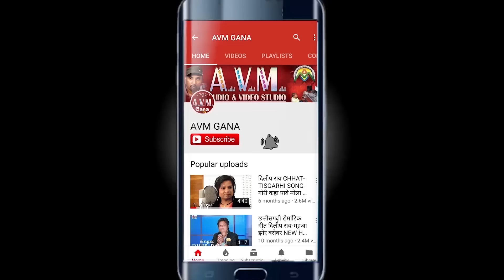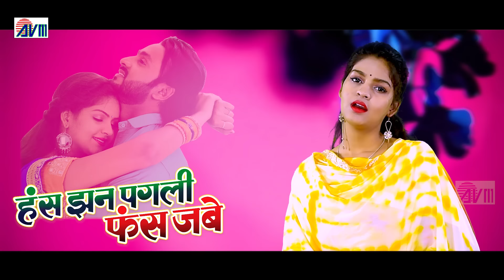Has Jhan Pagli Fas Jabe | Cg Song | Mor Paga Ke | Man| Anikriti | Chhattisgarhi Film | Satish Jain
Has Jhan Pagli Fas Jabe | Cg Song | Mor Paga Ke Kalgi | Man Qureshi | Anikriti | Satish Jain | Chhattisgarhi Film | AVM STUDIO RAIPUR

Movie - Has Jhan Pagli Fas Jabe
Song  -   Mor Paga Ke Kalgi
Singer -  Sunil Soni, Alka Chandrakar
Lyrics -  Vijay Surywanshi
Producer  -  Chhotelal Sahu
Director - Satish Jain
Artist -  Man Qureshi, Anikriti chauhan
Camera - Toran Rajput
Choreography -  Nishant Upadhyay
Editor  -  Tulendra Patel
Recording - Milan Studio Katak
Music arrangement - Prafull Baihera
Recordist  - Prabodh Ranjan Sahu, Milan Das
Voice dubbing  - Swapnil Studio

Mor Paga Ke kalgee Ha Tor Ho Ge Ji (2)
Mai  Tor Ho Ge Rani Tai Mor Ho Ge Ji (2)
Mor Matha Ke Tiklee Ha Tor Ho Ge Ji (2)
Mai Tor Hoge Raja Tai Mor Hoge Ji (2)
Music… ..
Hot Ke Lalee Au Aankhi Ke Kajar
Maya Ke Rang Ranga Ke Baras Ge Re Badar
Music……..
Tan Man Peerit Ma Sarabor Hoge Ji (2)
Mai Tor Hogev Rani Tai Mor Hoge Ji
Mai Tor Hogev Raja Tai Mor Hoge Ji
Music… ..
Maya Ke Chinha Bar Jhulna Banabo
Dono Jhan Sutaree Dhare Sang Ma Jhulabo
Music…
Sunna Ghar Ma Ab Hamaro Aanjor Hoge Ji